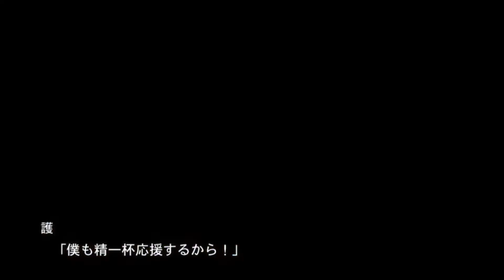SRWDD : Original and Codegeass Event